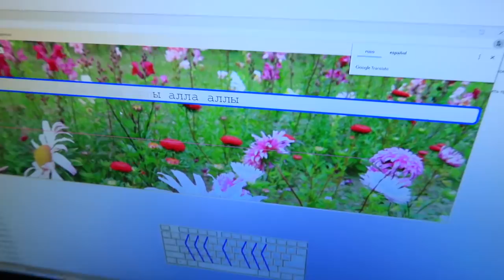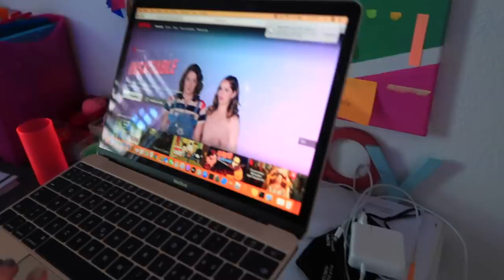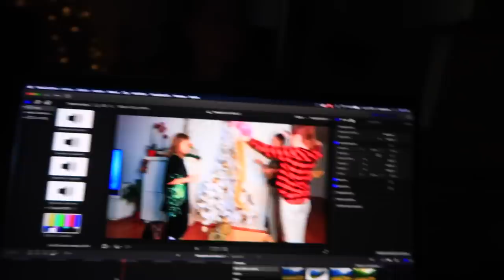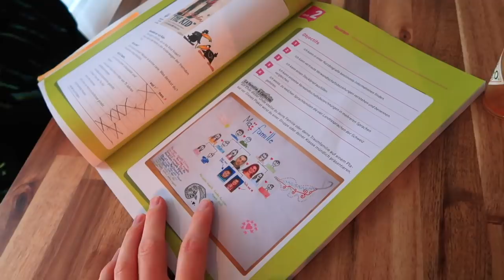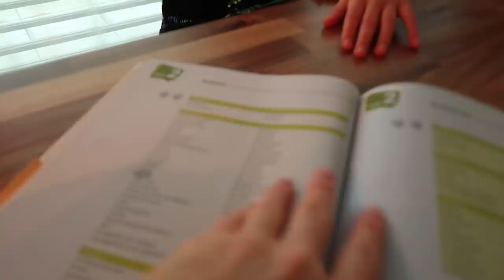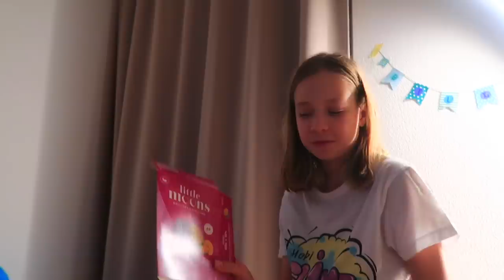ОПЯТЬ ИСТЕРИКА / Наверное это БОЛЕЗНЬ